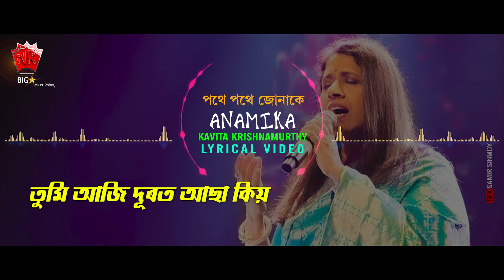Pothe Pothe Junake | Lyrical Video | Kavita Krishnamurthi | Anamika | Assamese Modern Song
♫ Song : Pothe Pothe Junake
♫ Singer : Kavita Krishnamurthy
♫ Album : Anamika
♫ Label : N.K. Production
♫ Category : Album
♫ Sub Category : Modern
♫ Langauge : Assamese
DIGITAL PARTNER : RDC MEDIA PVT LTD